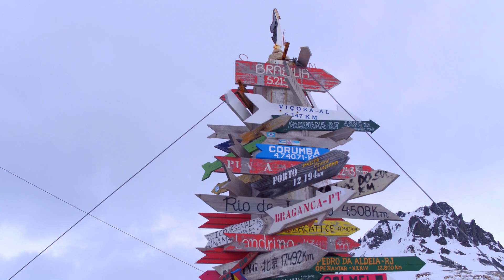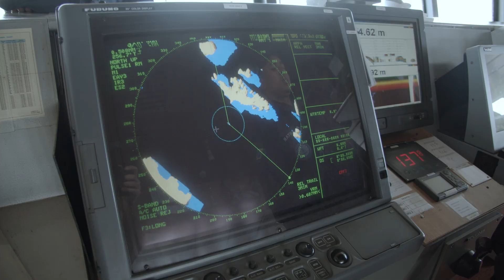Limiar | Expedição Antártica - Ep. 01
Uma aventura no mais seco, frio e ventoso dos continentes, onde as temperaturas chegam até -93ºC. Conheça “Limiar: Fronteiras do Conhecimento“, a nossa nova série que mostra como a busca pela excelência pode nos levar aos locais mais extremos do planeta.